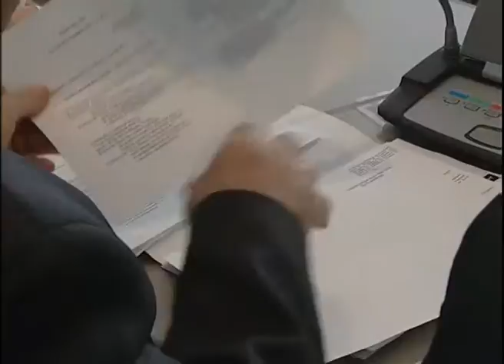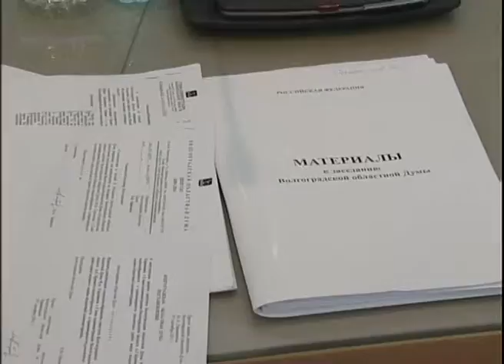Парламентский вестник 13 сентября 2011 г